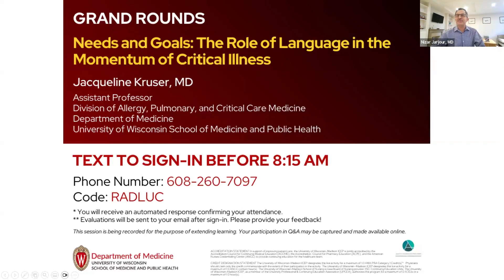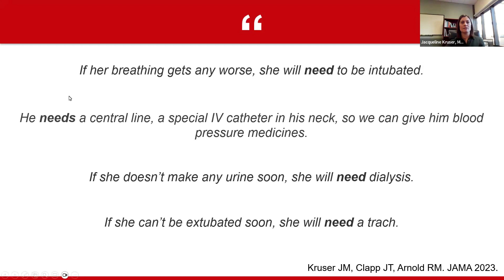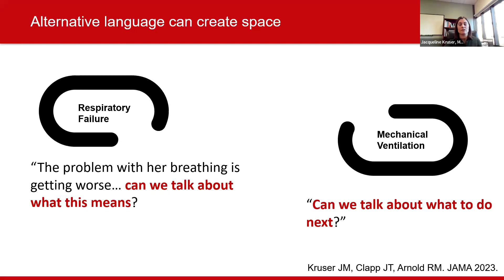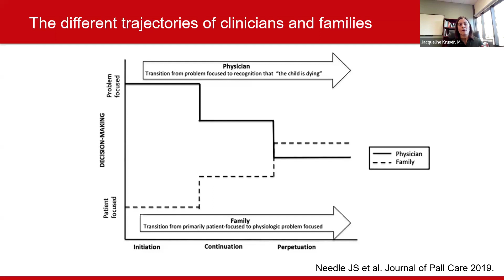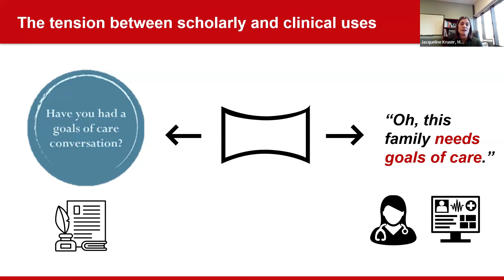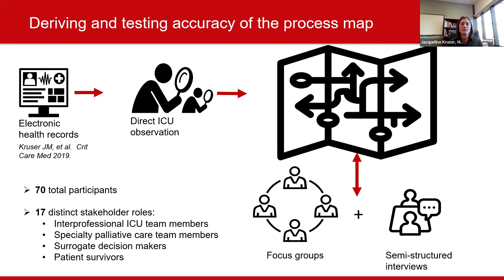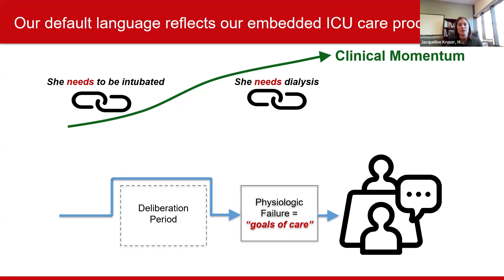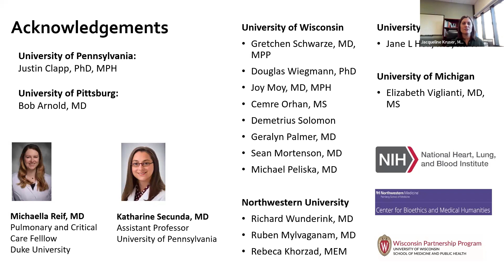1/19/24 - Needs and Goals: The Role of Language in the Momentum of Critical Illness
Jacqueline Kruser, MD
Division of Allergy, Pulmonary, and Critical Care Medicine
Department of Medicine
UW-Madison SMPH